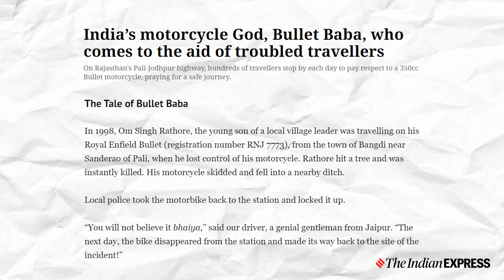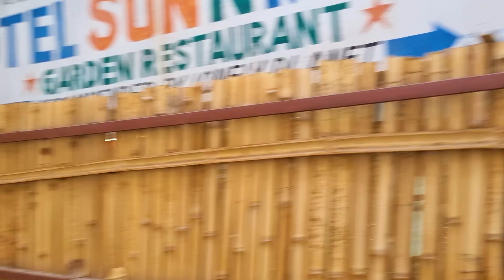Bullet Baba to Ajmer Sharif:Riding Through Mystical Rajasthan |RajasthanYatra Ep-23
Hey Travel Tribe! 🌍
Welcome back to YatriAV, where every journey is an adventure and every adventure is a story to share! 🚀 In this episode, join me, Aniket Vishal, as we embark on a soul-stirring ride through the heart of Rajasthan, exploring the sacred and serene. 🏍️✨

Our journey begins at the awe-inspiring Bullet Baba Temple in Jodhpur, a unique blend of spirituality and horsepower. 🏍️🙏 Discover the fascinating history of Bullet Baba and soak in the divine energy of this remarkable place. 🏍️🕊️

Buckle up as we hit the road for an exhilarating bike ride to Pushkar, a city steeped in history and mysticism. 🏍️🌄 The wind in your hair, the open road, and the promise of adventure – it's a journey of a lifetime!

Immerse yourself in the spiritual vibes of Pushkar as we explore its sacred destinations. From the Aloo Baba Temple 🥔🏰 to the ancient Shiv Mandir 🕉️, the breathtaking Savitri Mandir 🌸, and the divine Brahma Temple 🕍, each step is a brush with divinity.

Witness the ethereal beauty of Pushkar Jheel during the mesmerizing Aarti. 🌊🕯️ The colors, the chants, and the spiritual energy will leave you spellbound.

Our journey concludes at the iconic Ajmer Sharif Dargah. 🕌 Soak in the serene ambiance, and join me in marveling at the panoramic view that stretches before us.

Must Places to Visit:

-Bullet Baba Temple, Jodhpur
-Aloo Baba Temple
-Shiv Mandir
-Savitri Mandir
-Brahma Temple
-Pushkar Jheel Aarti

Connect with YatriAV-

Time Stamp
00:00 Vlog Intro
01:17 Bullet baba mandir
02:07 History of Bullet baba
02:50 Pushkar plans
03:41 Road trip to Aloo baba
04:04 History of Aloo baba
07:13 Shiv mandir
07:47 Sigh seeing
08:23 Ajay pal ji mandir
11:00 Spotting peacocks
11:51 Savitri mata temple
12:11 Ropeway view
12:40 mandir darshan and pushkar view
13:39 My expert advice
14:21 On the way to Brahma Temple
14:59 Mandir darshan
15:30 Expert advice pt.2
15:57 Pushkar jheel aarti
18:02 Ajmer shareef dargah
18:48 Ana sagar lake
19:39 Hill top view of ajmer
21:02 End credits